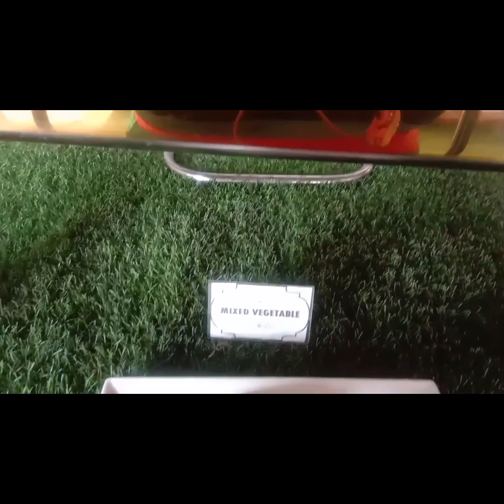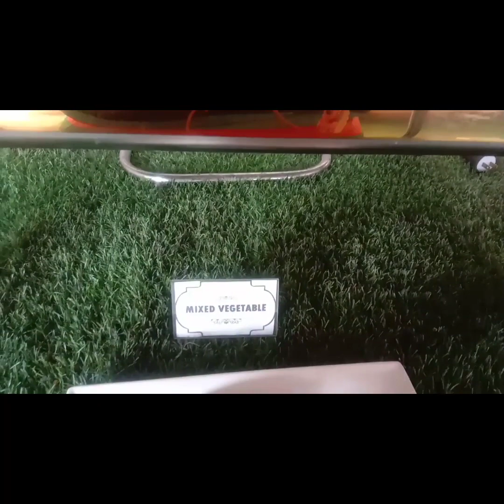Video # 14: Minivlog: Kumain sa Urban Point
Kumain sa Urban Point

PLEASE
TO ALL MY
ACCOUNT:

@Michelle D. Vlog